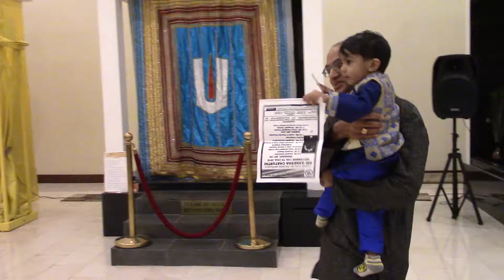20181015_Navaratri. MVI_8691.MP4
Day 7 of 10 - MVI_8691.MP4.